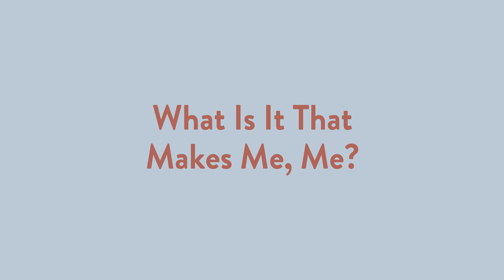Answering Kid’s Hardest Questions: What Is It That Makes Me, Me? (Fox)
In this video, Christina Fox answers a common tough question.

Christina Fox is a speaker and author of Tell God How You Feel: Helping Kids with Hard Emotions and Like Our Father: How God Parents Us and Why that Matters for Our Parenting. She works as the assistant director of alumni relations at Covenant College. She and her husband have two sons and reside in the Atlanta area, where she coordinates a soul care ministry at her church. Christina's latest book with Crossway is titled 'Who Are You?: A Little Book about Your Big Identity'. Kids have an innate curiosity to explore and discover new things about themselves—they learn their strengths and talents, their preferences and quirks, all while celebrating little victories along the way. Deeply biblical and visually engaging, this picture book uses lyrical rhymes to help children ages 3–5 understand that their true identity is not found in their preferences, past actions, or current emotions. Instead, it is rooted in their relationship with their Creator and Savior.

MB01PZVB1M3KHBI